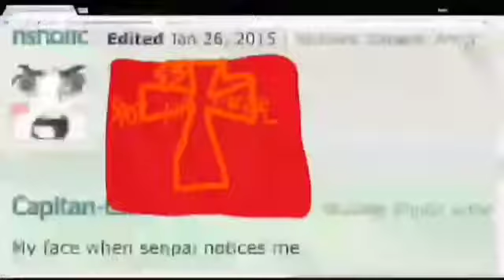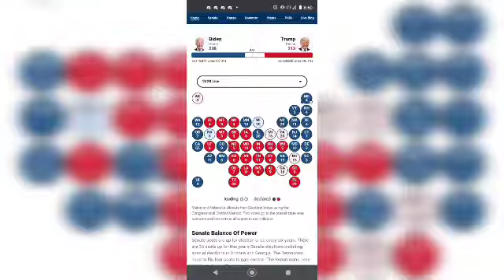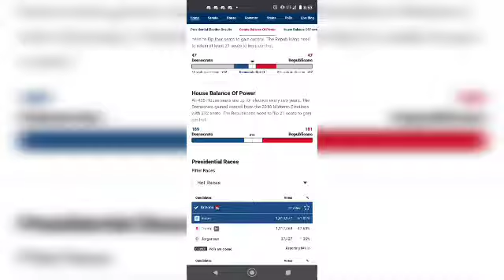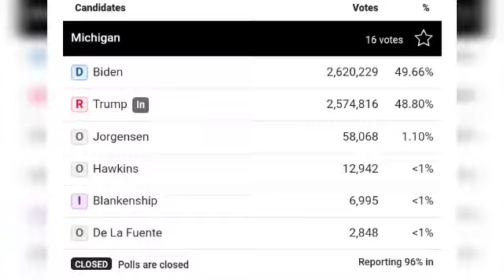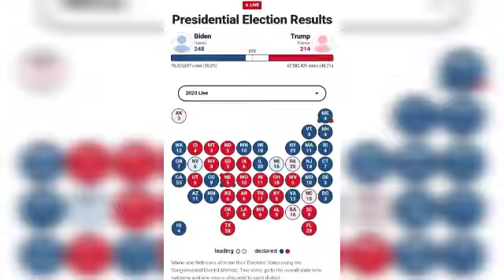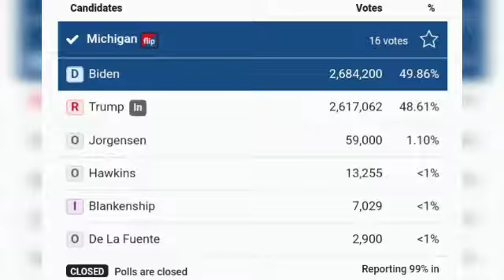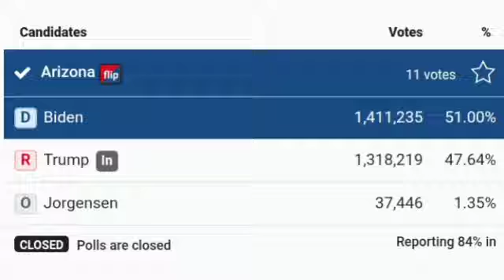STL, S6E5 (Too Many Fools)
Rest In Pieces, America.